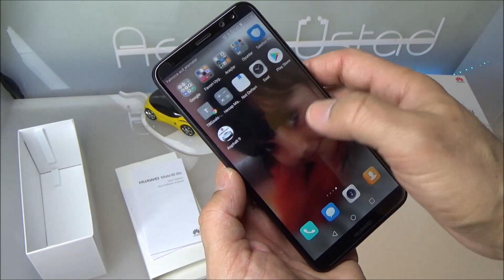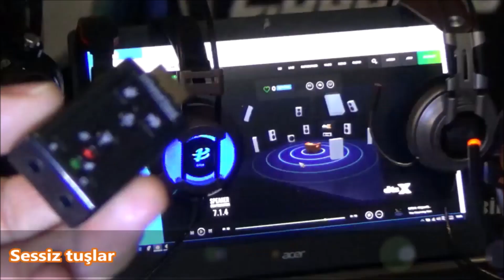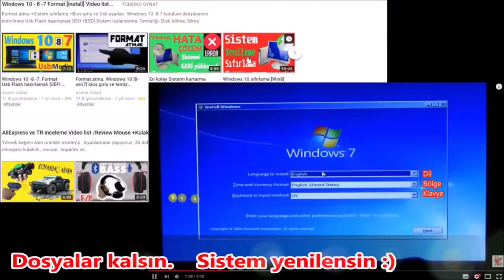Huawei Mate 10 Lite,Kutu açılımı. Artı ve Eksileri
Huawei Mate 10 Lite Orta seviye Modeller arasında seviliyor FAKAT hala alınırmı? ve tavsiye modelleri Video'da bulabilirsiniz. İYİ seyirler | *PubG Mate 10 Lite vs 20 Lite Test

 *Steam          : Acemi Üstad